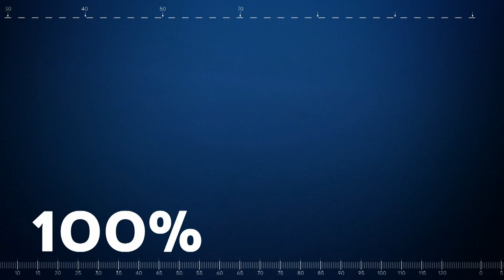Toms Skujiņš un Krists Neilands dodas uz pasaules čempionātu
Pēc dalības Tour de France riteņbraucēji Toms Skujiņš un Krists Neilands dodas pārstāvēt Latviju pasaules čempionātā.